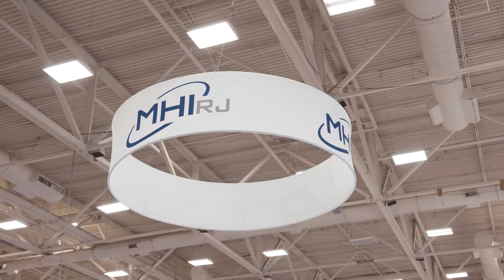LABOUR SHORTAGE IN THE INDUSTRY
Lee Ann Shay, Executive Editor MRO and Business Aviation, Aviation Week Network was present at MRO Americas 2022 to talk about labour shortage in the industry and her perspective on attracting talented maintenance technicians.